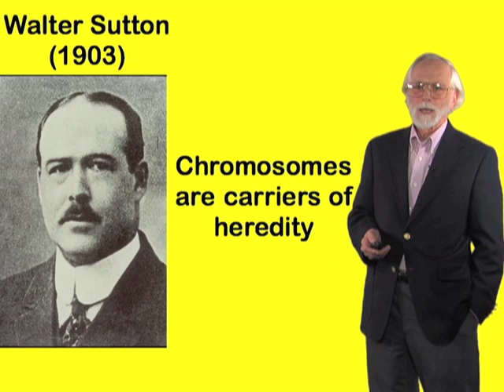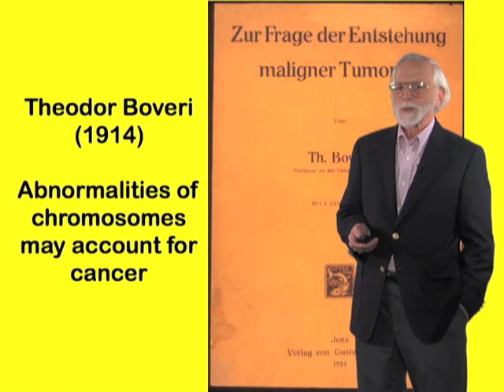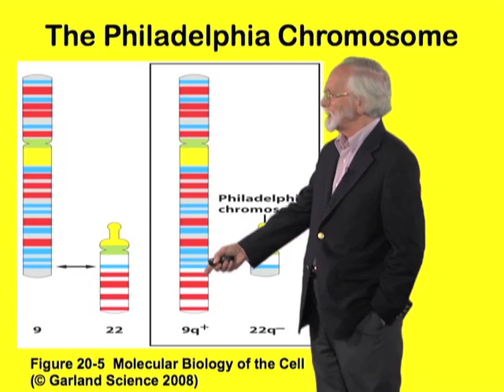Chromosomal abnormalities - J. Michael Bishop (UCSF)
A brief history of the discovery that cancer cells have abnormal chromosomes.